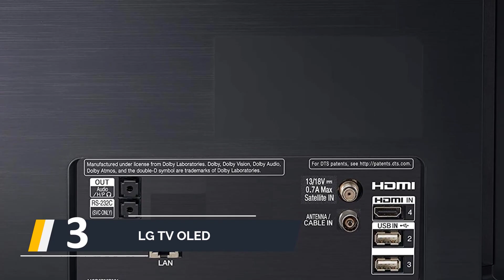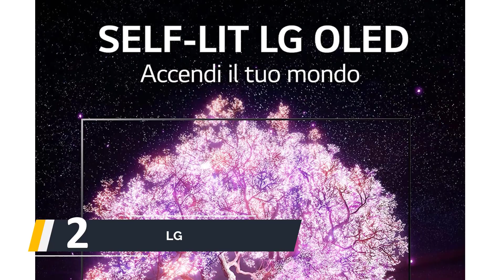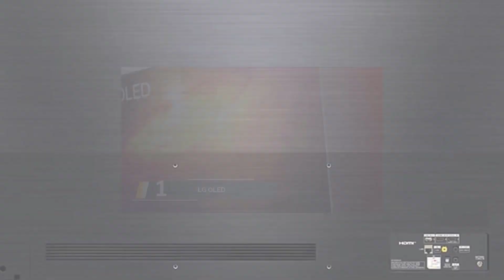Miglior TV Oled 2023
IL 5: Miglior TV Oled

1. LG OLED

2. LG

3. LG TV OLED

4. Philips TV Ambilight

5. Sony Bravia